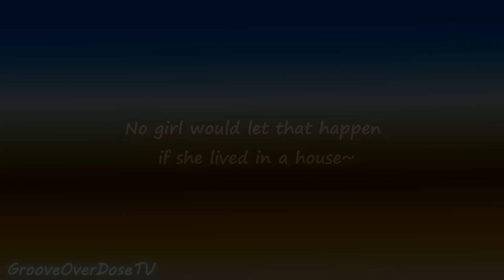g.o.d Moment | No girls lived in g.o.d's dorm (EVIDENCE) (지오디 순간)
지오디 순간 / G.O.D Moment [131117]